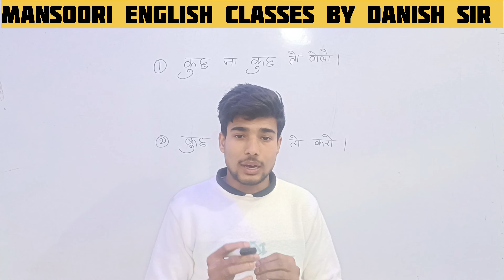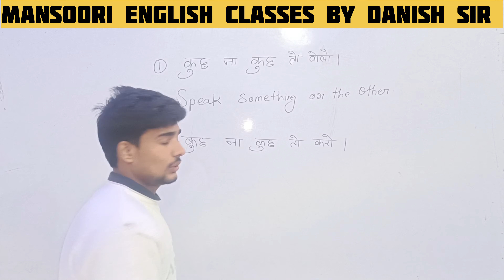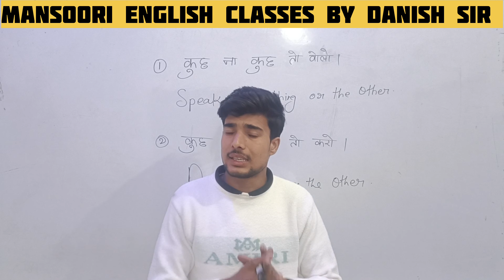Advanced English structure by Danish sir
sir
doston aaj ki video mein ham aapko kuchh English ke sentences sikhane Wale Hain jisko aap Sikar apni English ko behtar se behtar kar sakte hain